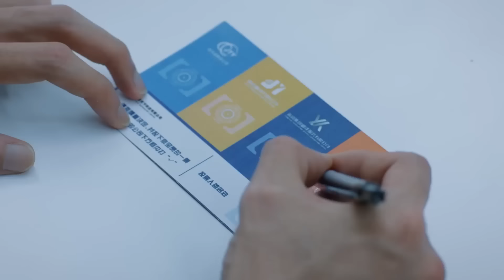女主事业上太出色被人指责和男人有染，她一个妙计让对方无地自容 🧁 Chinese Television Dramas 陈星旭 宋茜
CROTON | WMDFYG—DSJ